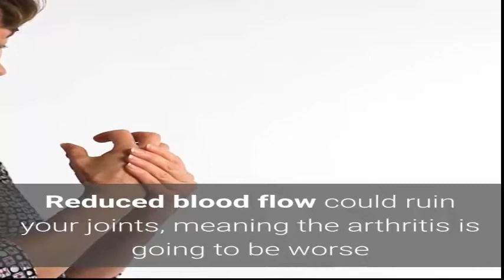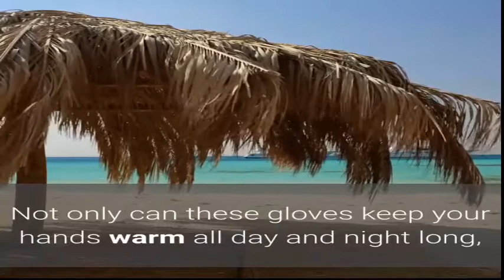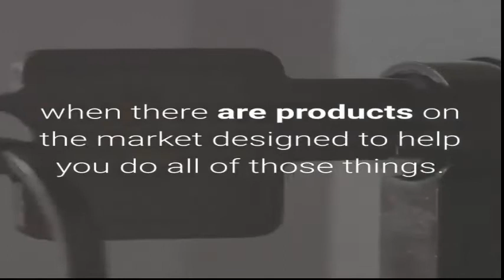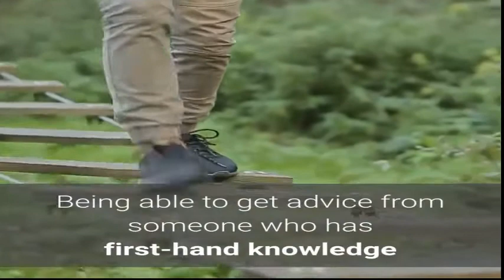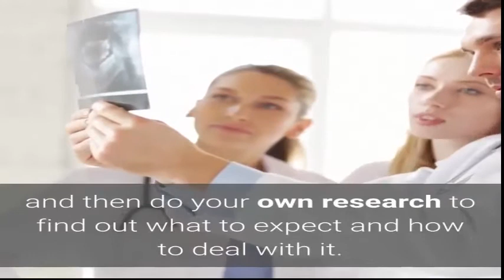How To Manage Your Arthritis Symptoms Successfully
 Due to chronic pain, people with arthritis frequently experience difficulty with daily tasks, such as opening jars. If you identify with those suffering from this disease, you will want to continue reading. There is a list of suggestions and tips to help you cope with arthritis. These tips can help you get your life back to normal. Even if you do not smoke cigarettes, you should still avoid secondhand smoke whenever possible. If you are a smoker, now is the perfect time to ditch this unhealthy habit. Initially, your inflammation may subside as the nicotine from cigarettes reduces blood flow, yielding a calming sensation. Reduced blood flow could ruin your joints, meaning the arthritis is going to be worse and come quicker, than it would if you didn't smoke. Thinking positive thoughts can help you to cope with arthritis pain. It might sound silly, but a strong mind/body connection does exist.